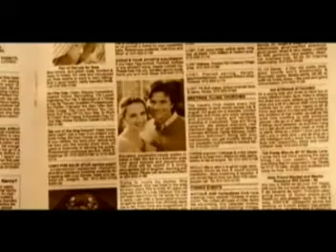Adopcion - Requiem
La imágenes de este video están basadas en la película "JUNO". REQUIEM: Gino, Victor, Carlos.Como Invitados especiales: Cristian Diaz en la voz y Johan Vásquez en la segunda guitarra.